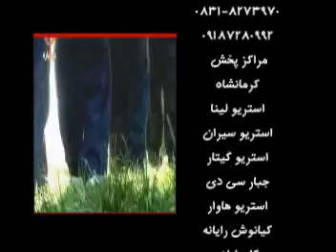Xoshtrin Gorani Kurdi Kiwan Karimi Track 2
halparke bestkurdishdance stereosyran بؤ بینینی جوانترین و خوشترین فیدیق که ناله که سه بسکرایب
بکه ن